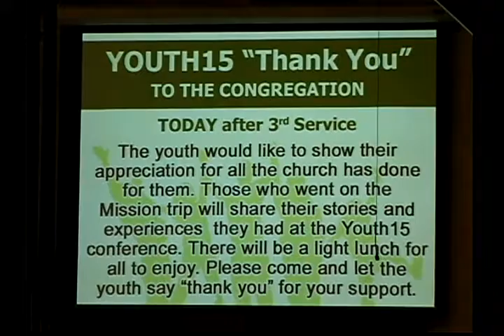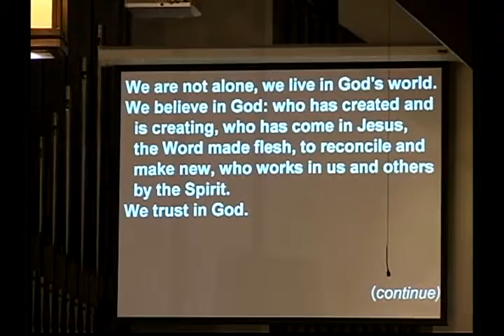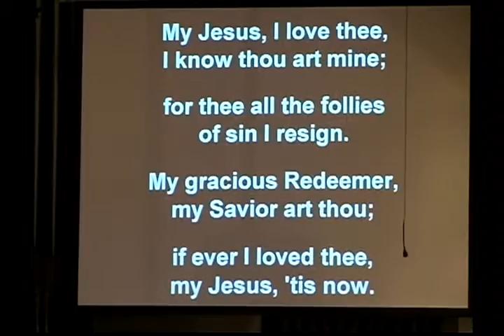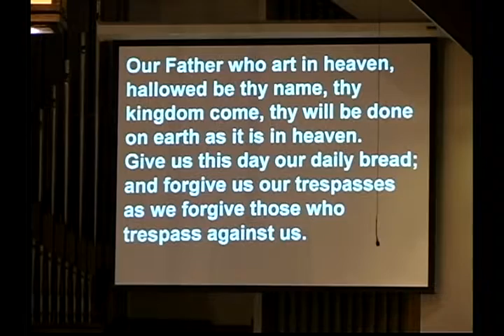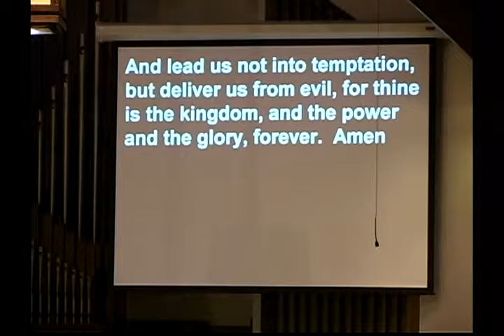First United Methodist Church of Bella Vista | Traditional Worship | August 9, 2015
Traditional worship service recorded on August 9, 2015. Sermon entitled “Faith in the Fire" from the sermon series "More Than a Campfire Story" . Sermon provided by Brother Jaimie Alexander, Senior Pastor at First UMC Bella Vista.